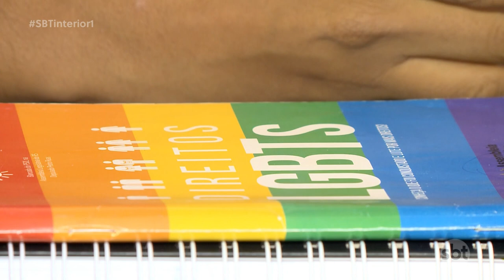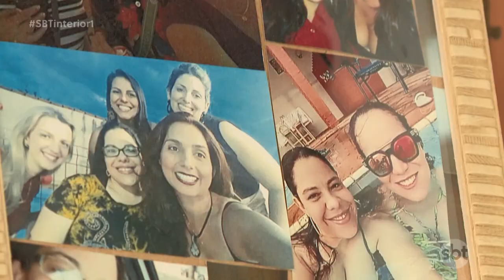Dia Nacional do Orgulho Gay apesar de avanços, país é o que mais mata LGBTQ+ no mundo